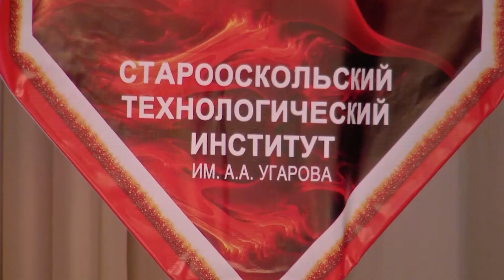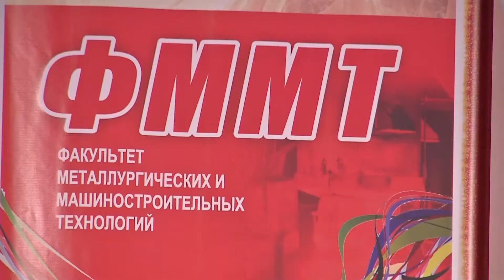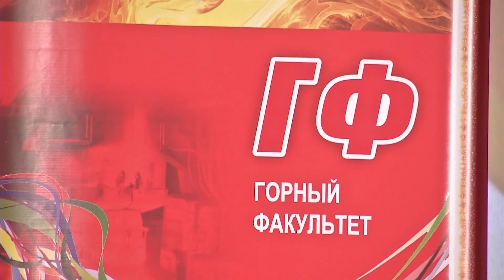Выпускники СТИ НИТУ «МИСиС» получили дипломы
Рождение инженеров, магистров и бакалавров. Вручение дипломов о высшем образовании студентам СТИ НИТУ МИСИС иначе и не назовешь. В этом году Старооскольский технологический институт выпускает почти сотню специалистов в области металлургии и машиностроения и около 80-ти в горном деле. Многим из них уже предложили рабочие места на крупнейших предприятиях Белгородской области. ОЭМК и Лебединский ГОК у выпускников МИСИС в числе приоритетных мест для трудоустройства.